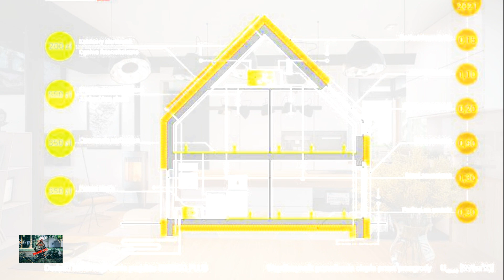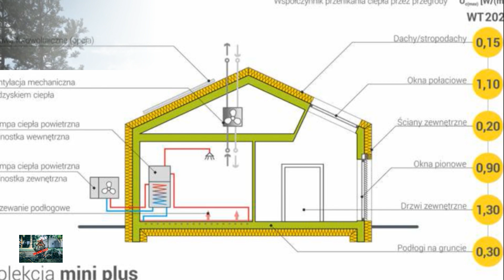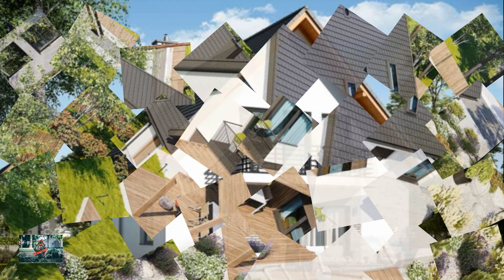Daga House Small house design from Polland Are these to BIG? Options for Tiny homes lovers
Hello Folks,  We here at Tiny Home Deals have  some inspiration for you all.
Daga House model from Polland and a few other styles give you that option if you have a family and a tiny tiny house might not work, but a normal bigger house isn't what you want either.  Most of these are under 1,000 square feet.

We have been looking at options to buy some land to homestead on.  While doing our research we are leaning at trying to buy a few acres of unrestricted land.

So to fit our  "No-Budget" We are looking at getting a Park Model Tiny Home.  We don't want to go into crazy debt. At the same time we do not want to get something that will fall apart / disintegrate in just a few years.

So with that in mind we can look at getting a Park Model live in it a few years.  Build out our homestead then build our small house.

At that time the park model tiny house will become a short term rental like on Airbnb to generate a little income.

We will keep you posted.

If you are wondering about the type of bathroom to put in your tiny house check out this video. I did a look book on 68 bathrooms from around the world.

Here is one of my first videos about a Gypsy Wagon tiny house.  Now you can see how much my editing skills have evolved. Or at least I would like to think so.

I have been working on my editing skills learning how on SkillShare. Click the link below and get 2 months for Free!

Ps  I can now play Old McDonald on my daughter's Ukulele.  Gotta love Skill Share during these tough times.
Resourses for Tiny home owners.
Tiny Home ideas to check out.

Thinking about renting out Tiny homes here is a great resource to research your market for vacation rentals.

We cannot guarantee accuracy of information. Please contact seller/owner for up to date information and current pricing.

This comes directly from the company and does not affect you in any way. As former Amazon Associate, we have decided not to post their links. with all the fake product reviews and so many copycat products with low quality, it is not something we want to promote. We will look at other ways to bring you value that can also help support us and allows us to continue putting out valuable content.

These are meant as reviews for us and our viewers.